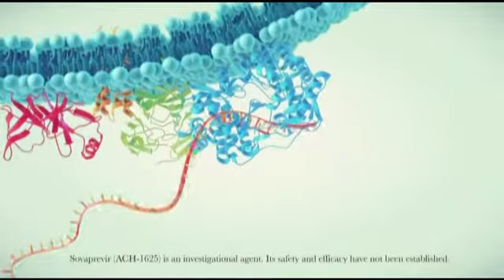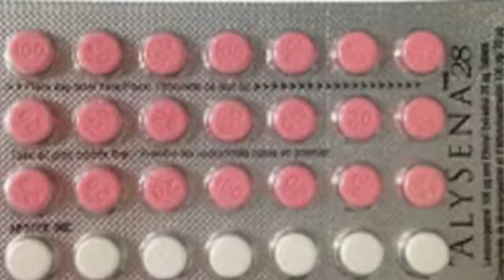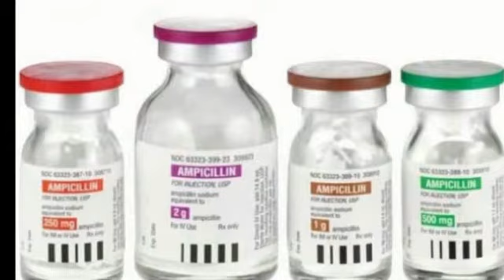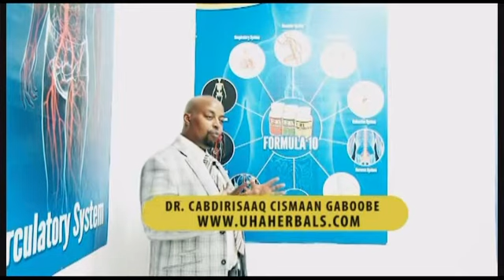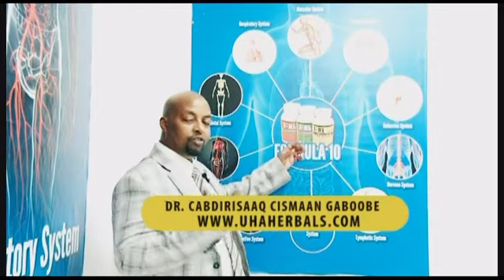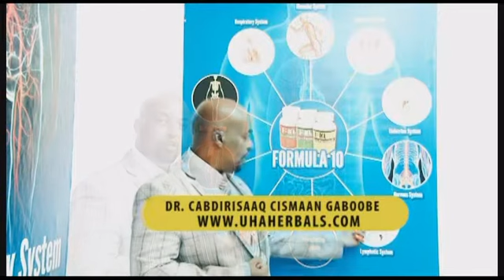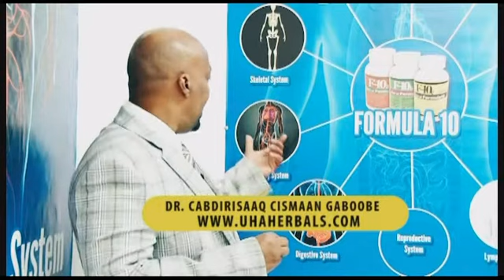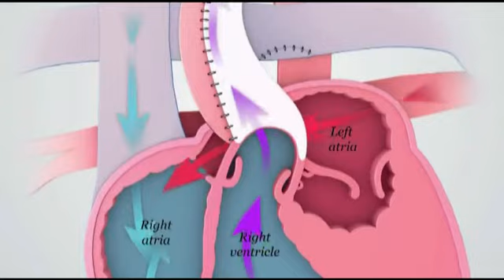Daawo barnaamij caafimaadka iyo sababta loo sameeyey daawada formula ten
Daawo oo ka Faa,iidayso Dr cabdirisaaq cismaan gaboobe iyo daawada formul10